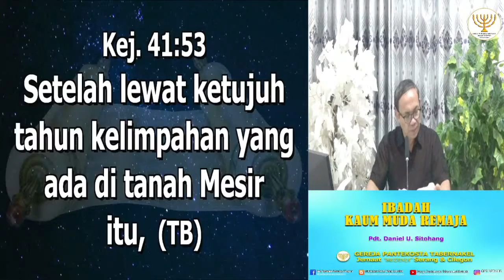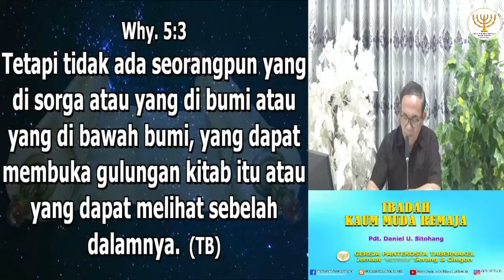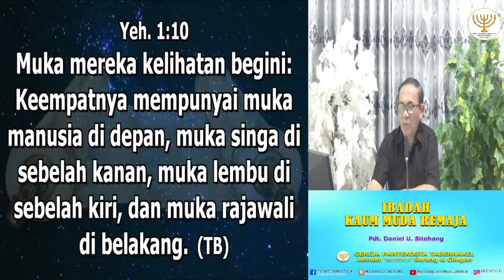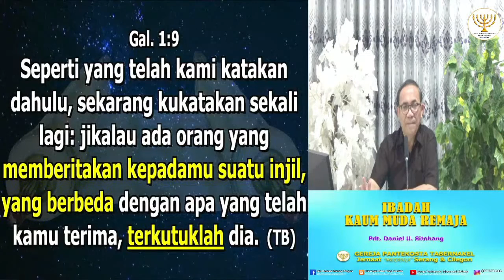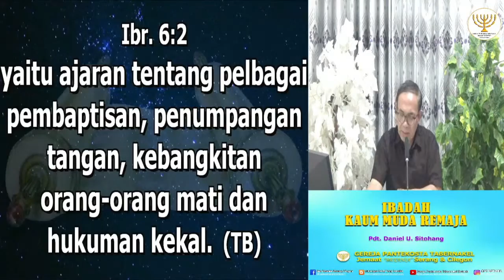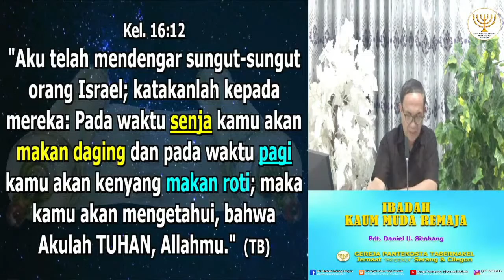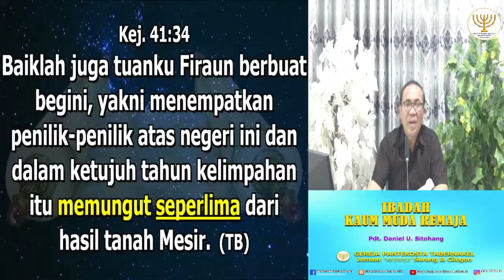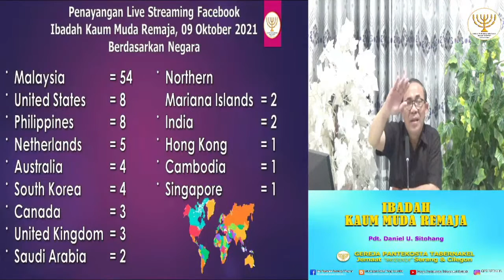IBADAH KAUM MUDA REMAJA, 16 OKTOBER 2021 - Pdt. Daniel U. Sitohang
IBADAH KAUM MUDA REMAJA, 16 OKTOBER 2021
Tema: "TUBUH DAN DARAH YESUS MERUPAKAN PERBEKALAN YANG BERLIMPAH-LIMPAH"

Kepada; Bapak/Ibu, Saudara/I yang merindu untuk didoakan, silahkan memberi komentar di kolom komentar.
Terimakasih.
Selamat Beribadah.